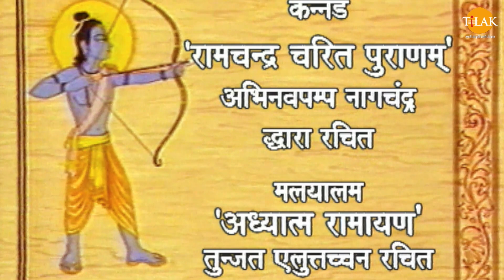श्री राम कइलें रावण के वध | Ramayan Katha | Tilak Bhojpuri